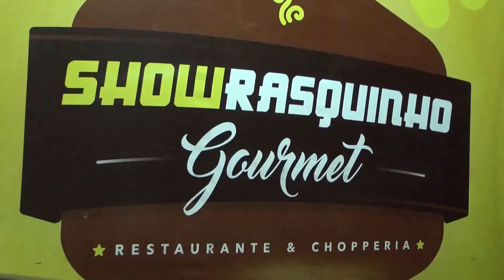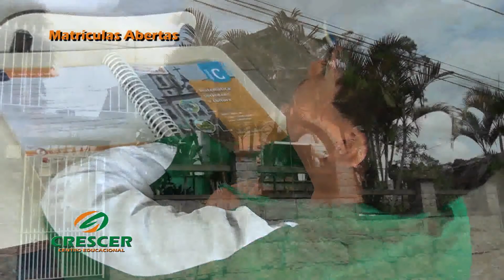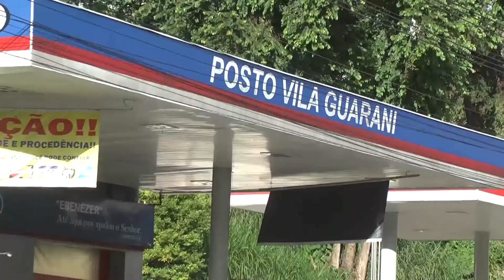TVC Canal 06 - Visão e Ação 3.0 25/07/2017